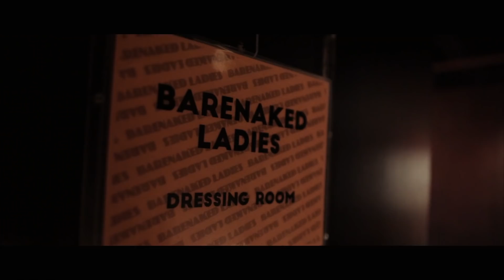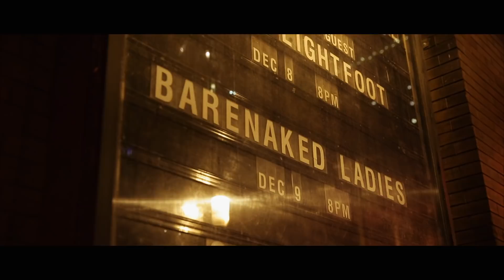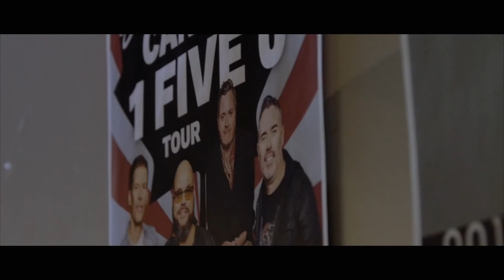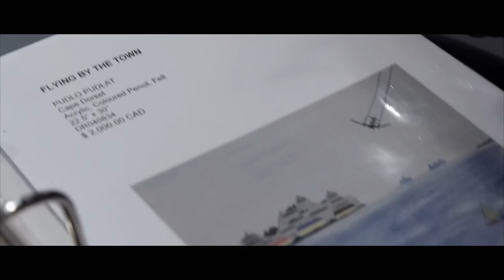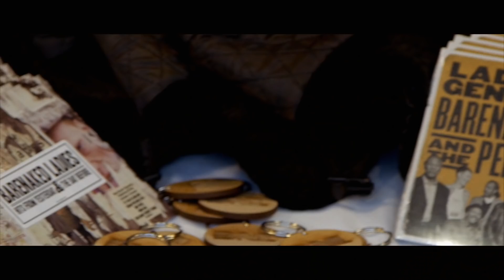Barenaked Ladies - Not A Retrospective Mini Documentary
To mark Canadian Thanksgiving, here’s the mini-documentary “Not A Retrospective” in full, which was filmed during BNL’s Fake Nudes tour of Canada!